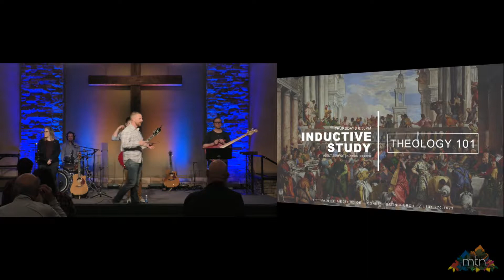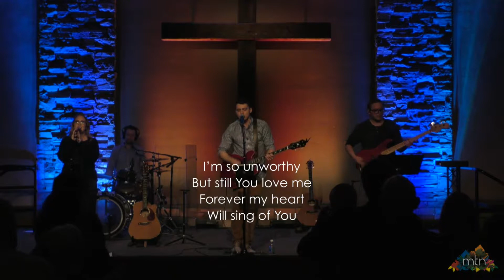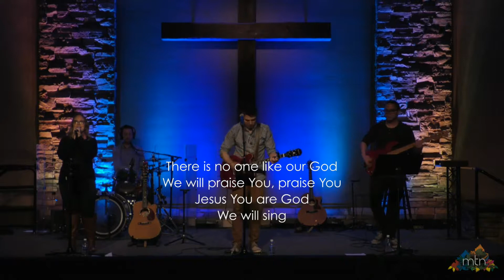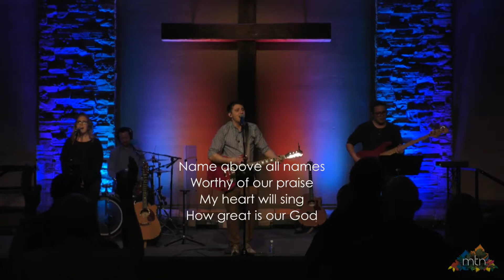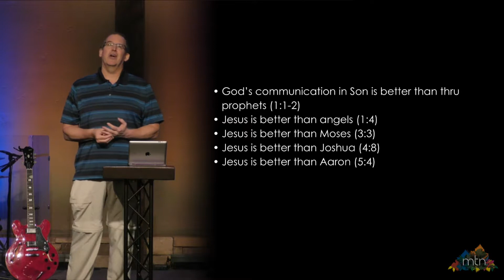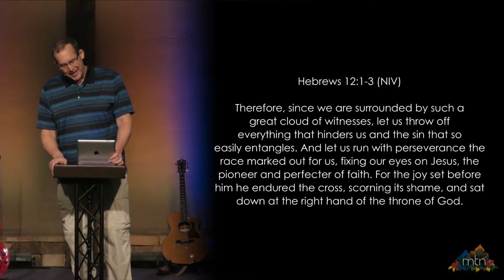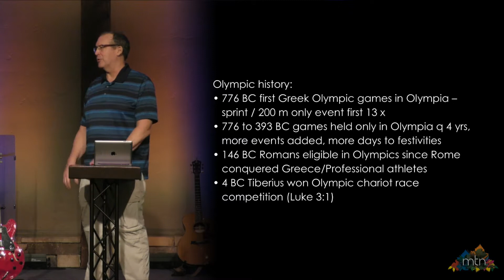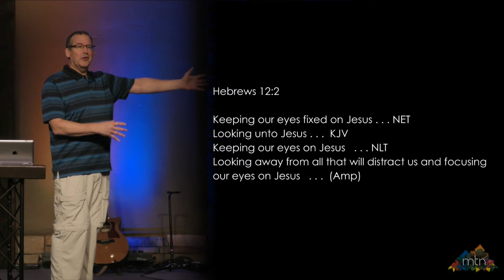Fixing Our Eyes On Jesus | Hebrew 12:1-3